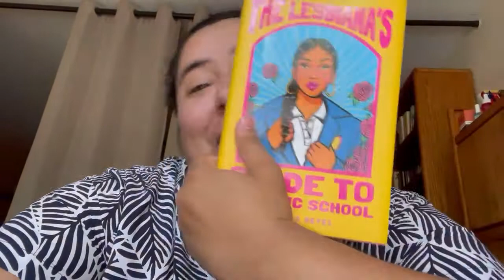Sonora Reyes on The Lesbiana's Guide to Catholic School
Sonora Reyes introduces her queer YA coming of age novel, The Lesbiana's Guide to Catholic School. Discover more about our June YA Book of the Month